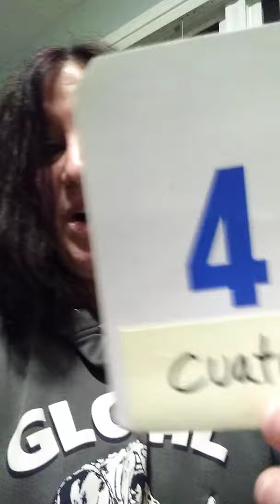April 22, 2020